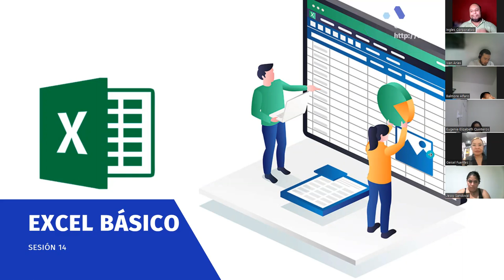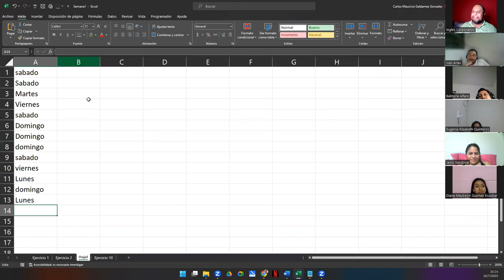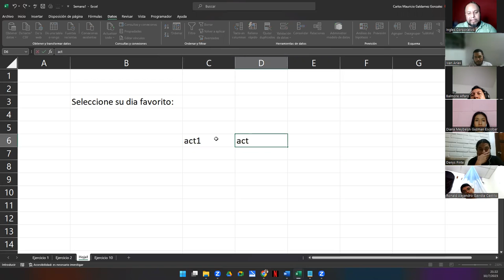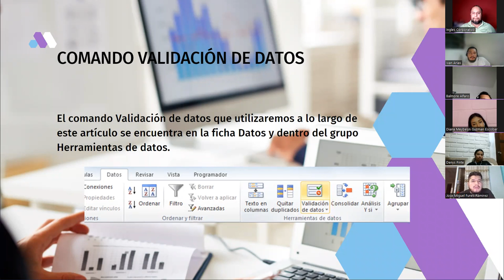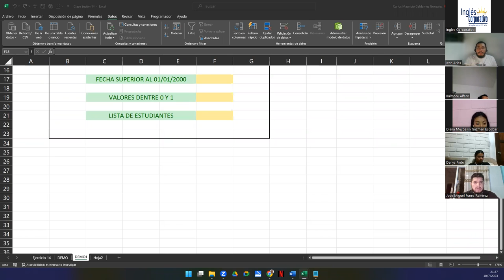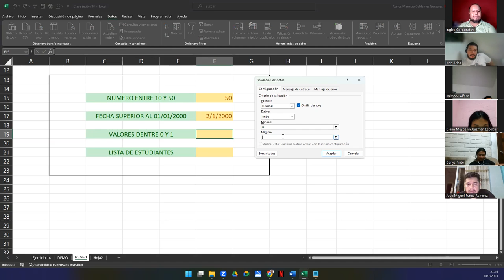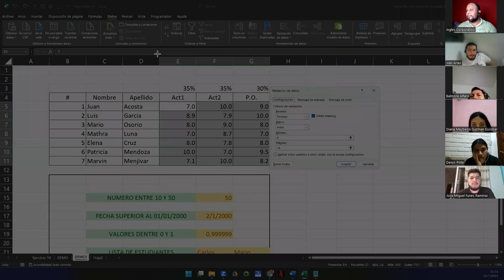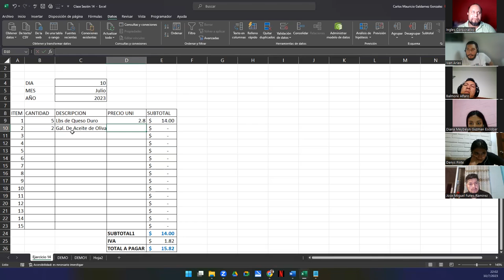Sesión 14-10-07-23-29811-8017-0030/2023-Galdámez-Validación de datos I